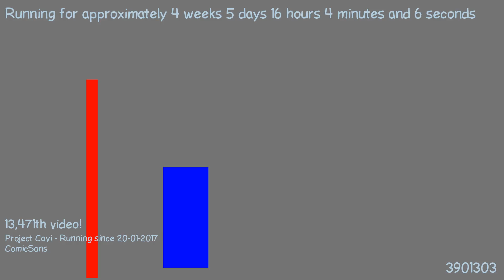1487858901 - Webdriver Cavi - O